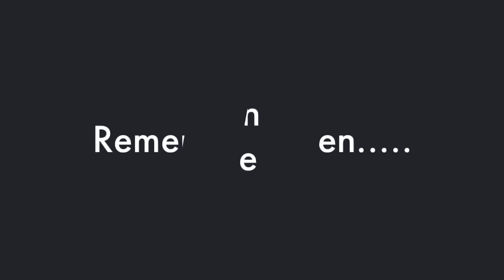PASSPORT BROS Thick Korean Woman Is Willing To Do Anything To Please Him